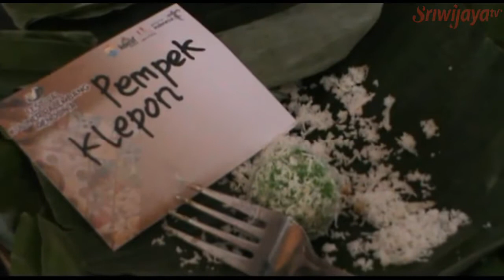Olahan Pempek Berbagai Kreasi Dipamerkan Di Benteng Kuto Besak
Di tangan salah satu pengusaha pempek di Kota Palembang, olahan pempek yang biasanya kini bisa dikreasikan dalam berbagai bentuk dan rasa, seperti Pempek Kelepon dan pempek bentuk gerobak.